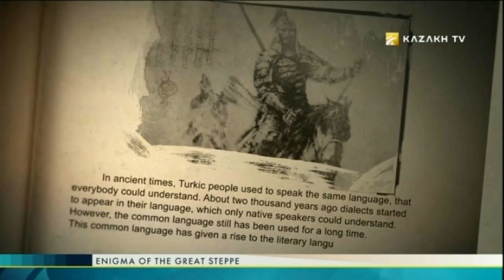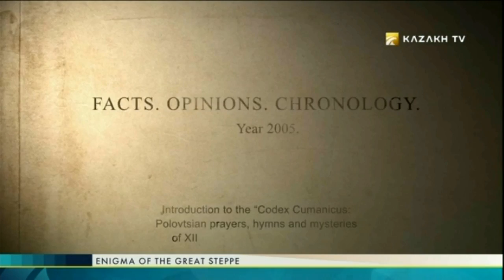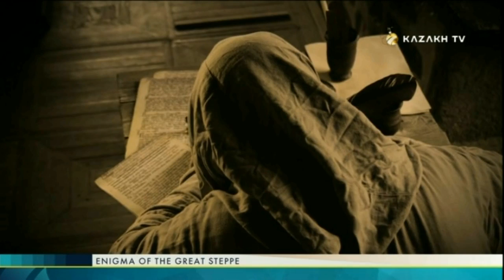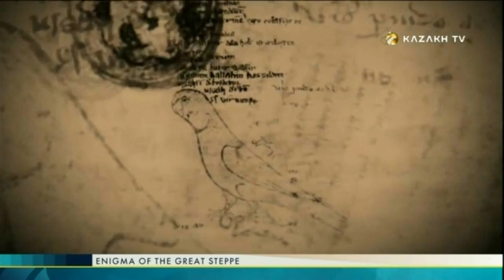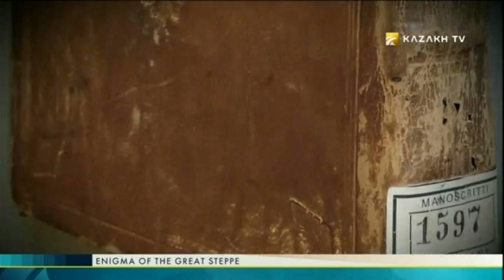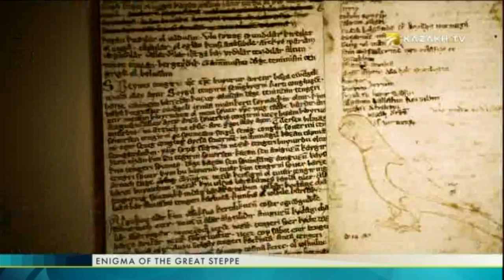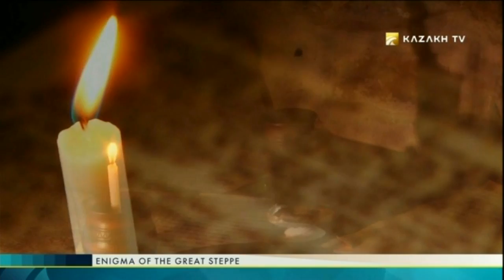Enigma of the Great Steppe №9 (05.01.2017) - Kazakh TV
Today in the program:

Invaluable manuscript #549
Writing of kipchak people
Mysterious bird